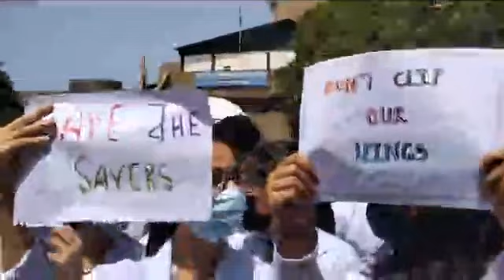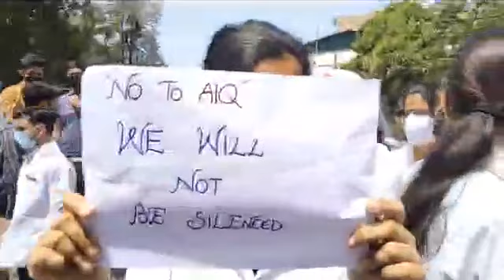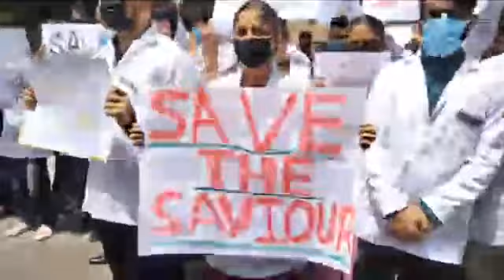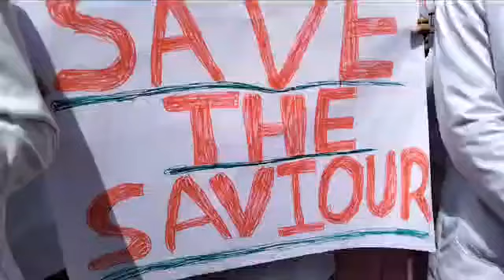Doctors Protest Against Pooling J&K's seats In All India Quota